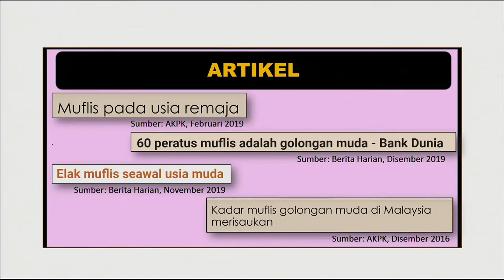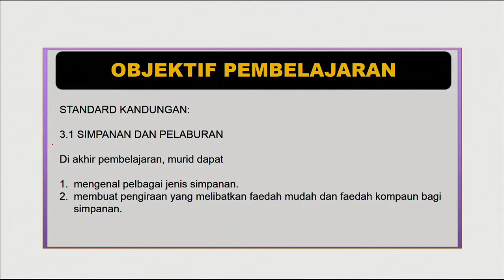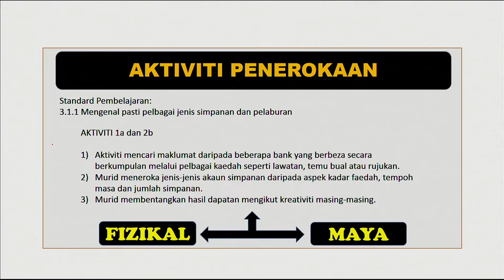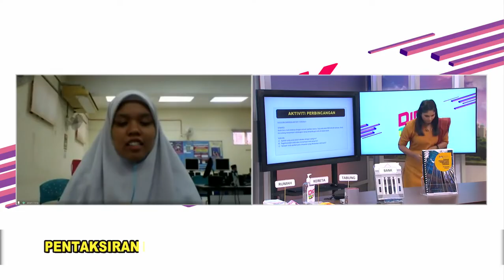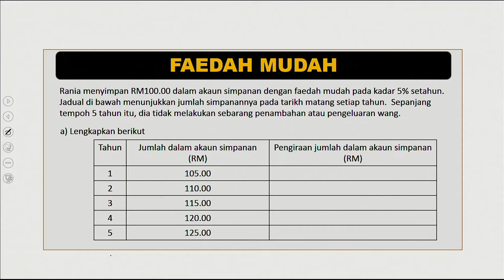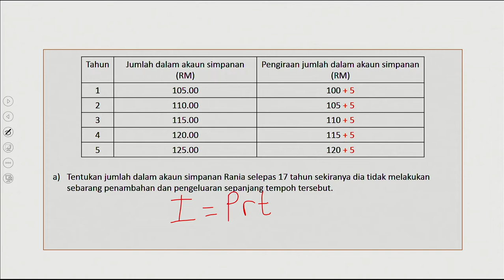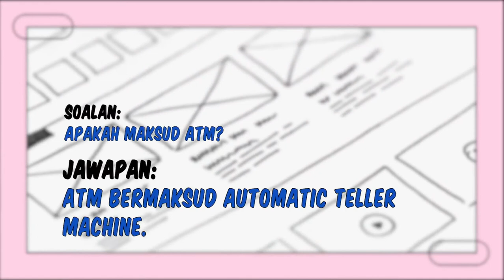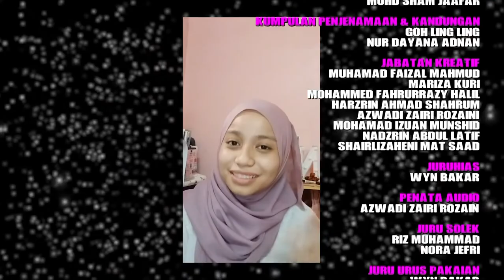DidikTV Teras Ep 66 Matematik Matematik Pengguna,Simpanan